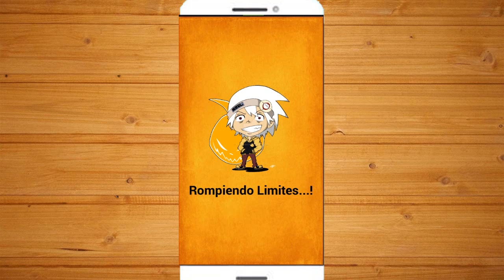Quiz The Walking Dead Official Trailer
Chikos Good Morning! hoy les traigo el video de anunciamiento de mi app para los conocedores de TWD asi que espero que os guste la verdad me llevo tiempo y esfuerzo! Un Saludo!.